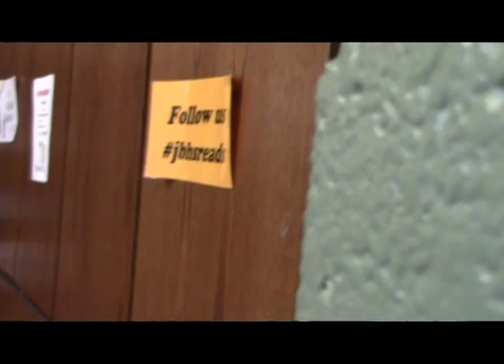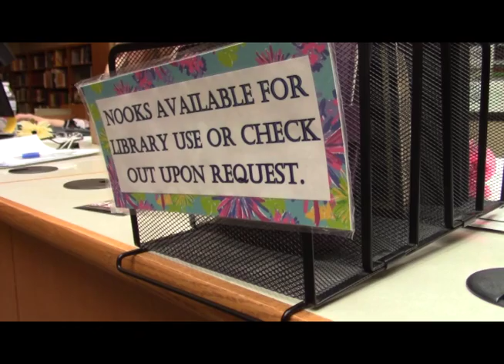School Libraries vs Technology in Schools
How necessary are libraries in school with today's technology? Check out this broadcast journalism project from student Taylor Smith. She is in Mrs. Martin's Digital Video Editing Class, which is part of our Technology Education Department. Great work, Taylor. We will probably see her on the news one of these days...